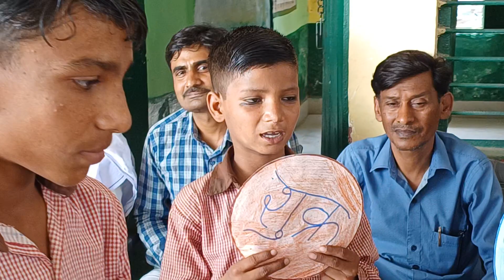पृथ्वी तथा अन्य ग्रहों की कहानी बच्चों की जुबानी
प्राथमिक विद्यालय कादरवाड़ी के छात्रों का कमाल
हर शिक्षक हुआ हैरान
solar system
surya achanak saurmandal se gayab ho jaaye
earth
8 planets of the solar system
solar system song for kids
planet song for kids solar system
planet songs for children
planets song for kids
eight planets song
kids planet song
8 planets song
बच्चों की गतिविधिj